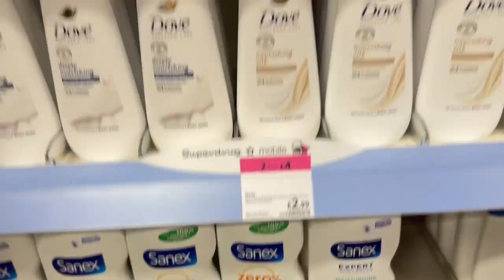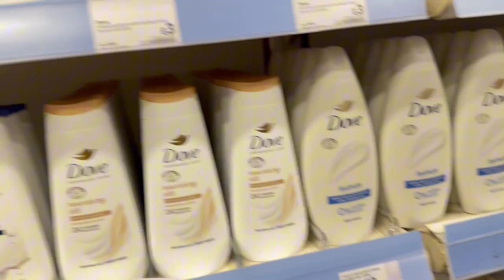Come hygiene shopping with me/finding new products/being that gym girl and more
hey girlies, come hygiene shopping with me

Most asked questions:
Filming: iphone15 pro max and tripod

''DISCLIMER''
This channel DOES NOT promote or encourage Any illegal activities, all content provided by this channel is meant for EDUCATION and ENTERTAINMENT only.

HEY, YOU MADE IT ALL THE WAY DOWN HERE, I LOVE YOU :) HAVE A GREAT DAY AND GOD BLESS YOU!